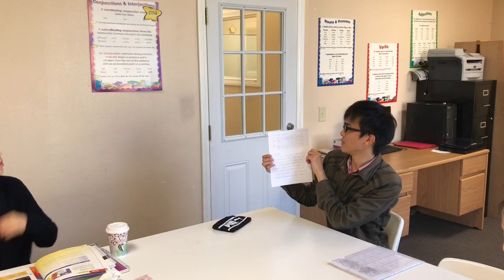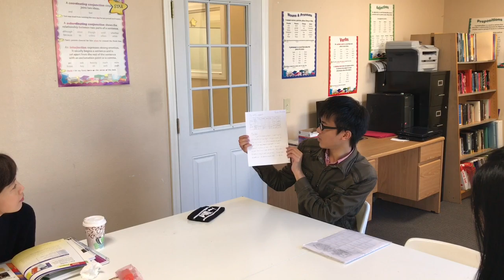Weekly Portfolio Presentation: My Schedule #2